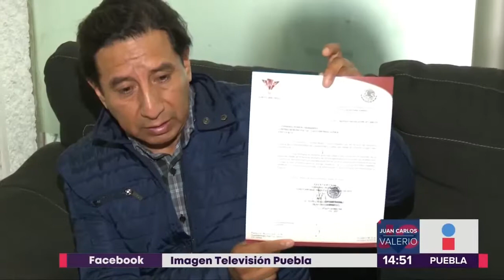Despiden a contralor || Noticias con Juan Carlos Valerio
Despidieron al Contralor del Ayuntamiento de Cuautlancingo, él denunció que lo destituyeron sin darle explicación alguna.